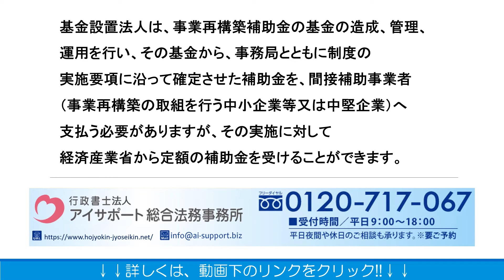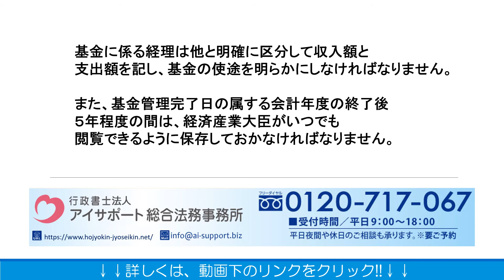事業再構築補助金の「基金設置法人」とは？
事業再構築補助金の「基金設置法人」とは？の詳細はこちら
こちらに、事業再構築補助金の「基金設置法人」とは？について解説しております。ぜひご覧くださいませ。

運営：行政書士法人アイサポート総合法務事務所
●柏本店：千葉県柏市末広町4番1号 鈴木ビル5階